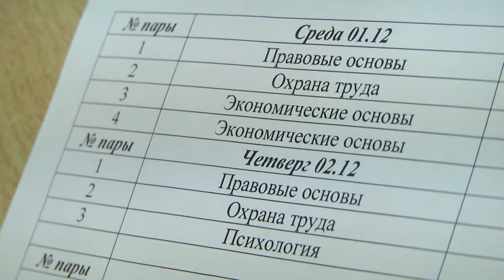2021-12-09 г. Брест. Как стать предпринимателем? - обучение и подготовка. Новости на Буг-ТВ.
Предпринимательство – ремесло, которому может научиться любой желающий? Или это врожденное качество, которое либо есть, либо нет? Ответ на эти вопросы знают специалисты Брестского государственного колледжа связи. На базе их учреждения образования уже второй год ведется серьезная работа по обучению и подготовке будущих предпринимателей. Они помогают им разобраться в налоговых выплатах, не запутаться в учетах и преподают основы маркетинга. В общем, все то, что обязательно пригодится предпринимателю в его деятельности. Наш корреспондент, Ирина Левчук, отправилась на занятия, чтобы познакомиться поближе с теми, кто не боится брать на себя ответственность и открывать свое дело.